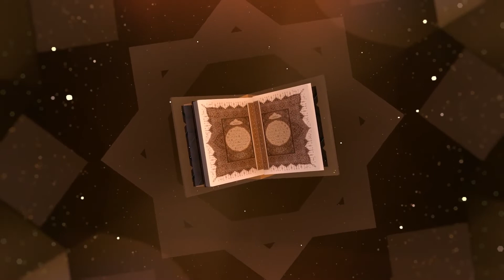Alma Bašić - Ramazanska poruka 17